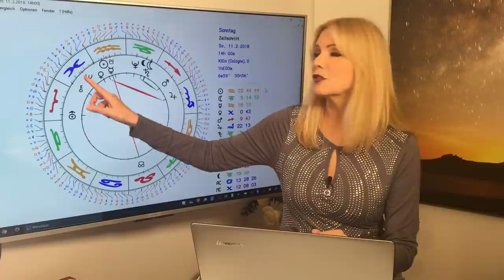Horoskop Sternzeichen Stier: Liebe und Leben im Februar 2018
So stehen Eure Sterne im verführerischen Februar!